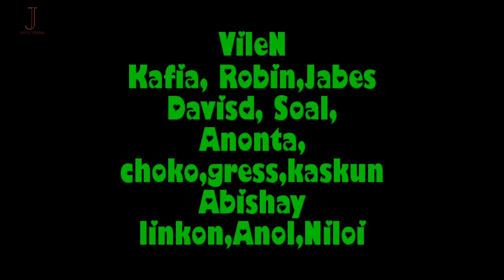Tripura action movie